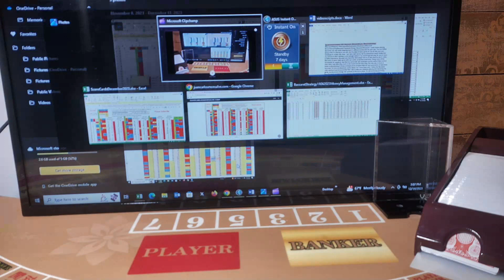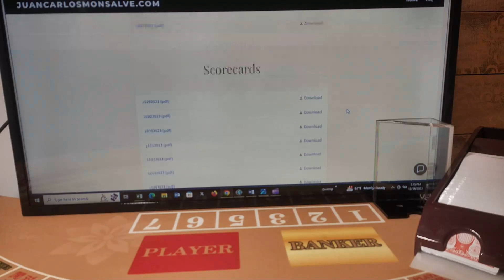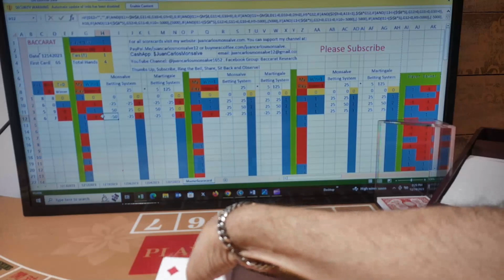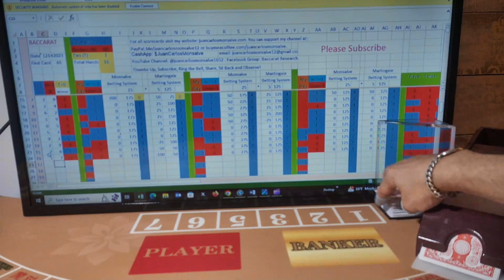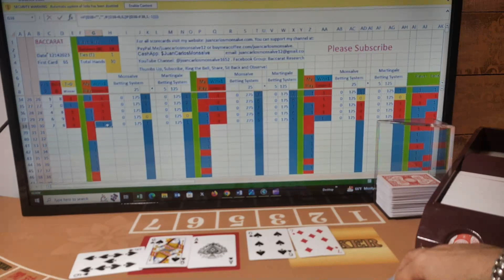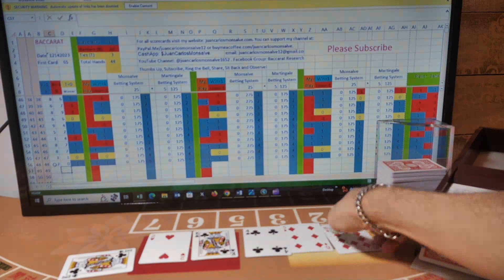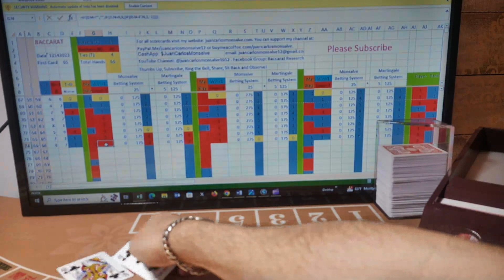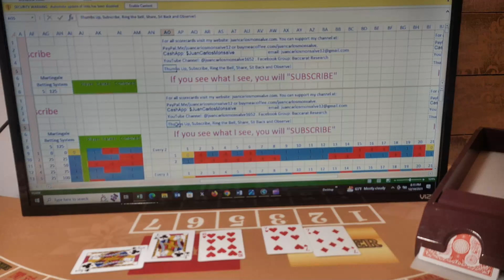Baccarat Play 3 Strategies, 2 Bankroll Mngmnt Each 12142023. Professional Gambler? Advantage Player?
@Baccarat @juancarlosmonsalve1652 baccarat Baccaratlovers Baccaratstrategy BaccaratResearch MonsalveBettingSystem howtowinatBaccarat LearnHowtoPlayBaccarat Facebook Group: Baccarat Research. I post videos playing Baccarat with real cards keeping track in different scorecards for your use. You can follow along while I'm playing or you can use the data of every game for you to test your own strategies or create new ones. I am not a tech savvy nor a professional casino dealer but my promise is that I will learn and I will get better in my recordings and play for you to have a better experience. My goal is to have this information free to all who want to use it. I play, Baccarat, a casino table game with real cards, a real Baccarat table, I keep track of the scorecards for people to use them to verify their own strategies and to verify if their current ones work, how often they work or don't work and for how long; the only way to have a better understanding of those strategies is to compare them to real scorecards of real shoes recorded. I'm not a professional casino dealer nor I have been one; I follow the Baccarat rules card but I cannot guarantee that I don't make any mistakes playing and recording the game; as any errors change the outcome of the entire shoe. I'm not promoting gambling, this channel is targeted to those players who want to study and analyze the game to improve their own strategies. Play responsibly and enjoy my channel as much as I do.
I will keep adding more videos in YouTube and the scorecards are available in my website juancarlosmonsalve.com with every video for your use. I'm not encouraging people to start gambling, this information is for those who already go to casinos to have fun or consider it as a side hustle. If you decide to gamble, please, do it at your own risk and never gamble what you cannot afford to lose and play responsibly. If you have a gambling problem you can contact the National Helpline 1-800-GAMBLER or visit their site at NCPgambling.org. Follow me in social media sites and my website juancarlosmonsalve.com where you can find the scorecards as PDF files and don't forget you can always buy me a coffee or you can PayPal.Me/juancarlosmonsalve12 @Baccarat @BaccaratLovers @BaccaratResearch @juancarlosmonsalve.com Facebook Group Baccarat Research

 38% of my viewers are from the USA; please, type the name of the city where you live, the state or province and Country.
I'm not an expert gambler, a coach nor a counsel but of the things I have found out so far is that is better to:

1. Use a "Surprise Factor" when you go and play at a casino.
2. Don't always use the same strategy. Strategies work if they are used for short periods of time.
3. To Play only Player, or Banker, or second Player, or second Banker, or Chop-Chop, etc is not much of a "Surprise Factor" as the casino already know people play those systems.
4. I like the Martingale system but casinos know this is a very popular bankroll management system so no "Surprise Factor" there either.
5. You can try a Progressive betting system so when you win a few hands in a row you win more of what you have lost.
6. Win a few units per shoe per day and no more.
7. The longer you stay at a casino, the more chances you have to lose money.
 8. Find the strategy that wins more hands; there are some out there. There is not much randomness in this physical universe; many things are related to each other so patterns exist.
9. Luck and faith are part of the game.
10. Have fun and make money at the same time; it is possible!
to use any of my strategies, please be mindful that they may not
work 100% of the times and you may lose money.
BACCARAT
Observe

1. We start with $25
2. We are looking to win at least 5 original units ($125)
3. We use the Monsalve and Martingale Betting Systems.
3. We don't reset after a win in the Monsalve Betting System.
4. We stop after a loss if we reach our 5 units target.
5. We stop after a win when we reach our 5 unit target if in the previous loss we had not reached the 5 unit target.
6. The bets after each loss are: $25, $50, $100, $200, $400, $800, $1600, $3200, $5000.